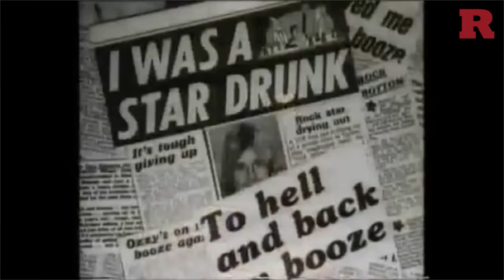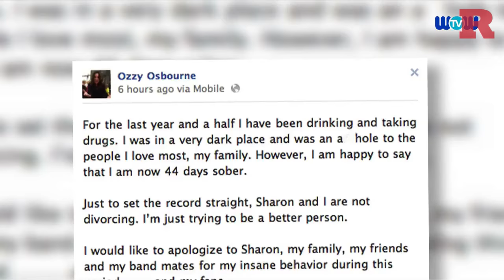The history of Ozzy and Sharon's relationship | Rare Entertainment